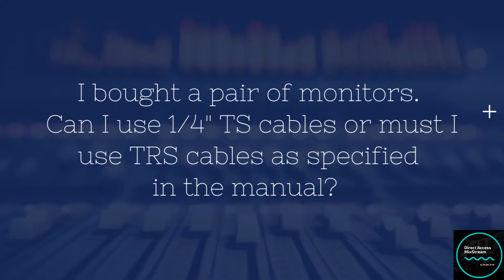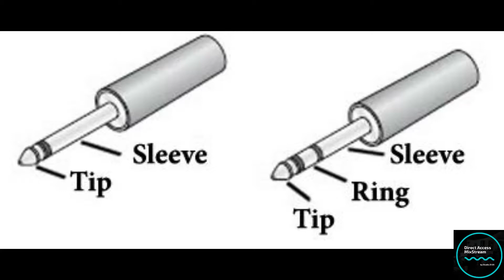Weekly Update Wednesdays #23 : TS vs TRS Cables & When To Use Them?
WUW keeps viewers up to date with the latest news about the channel and studio activities and answers questions from our community members.

Can you use a TS cable in place of a TRS cable?